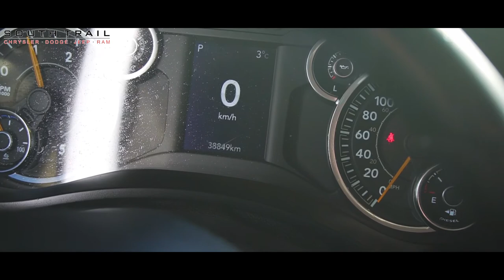2020 Ram 3500 Bighorn - E21008 - South Trail Chrysler - Calgary AB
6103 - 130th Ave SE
Calgary, AB, T2Z 5E1

Oliver Heldens x Throttle - Waiting (X-Teef Remix)